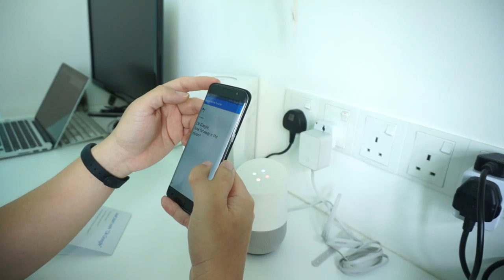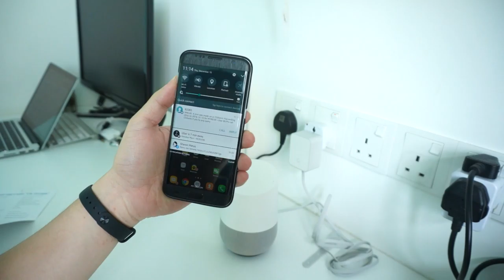Questions to Google Home in Malaysia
Surprisingly Google Home can answer the questions about business, people, location, restaurant and etc in Malaysia.

The interesting stuff is requesting Uber driver via voice; and many more, check out the 10 minutes Q&A with Google Home.